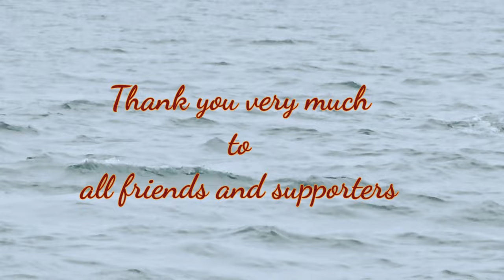திமிங்கிலம் அங்கே இருப்பதை உங்களுக்கே தெரியும் - when you get there Whales watching Duration 2h30m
# Immerse # largest animals
# impressive